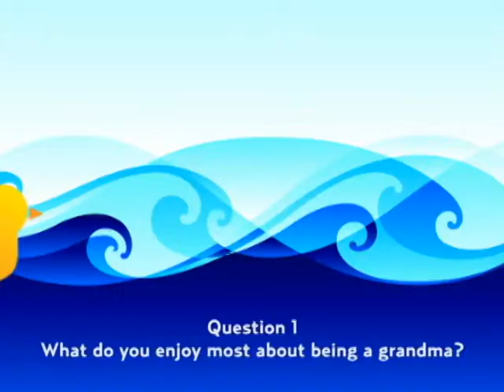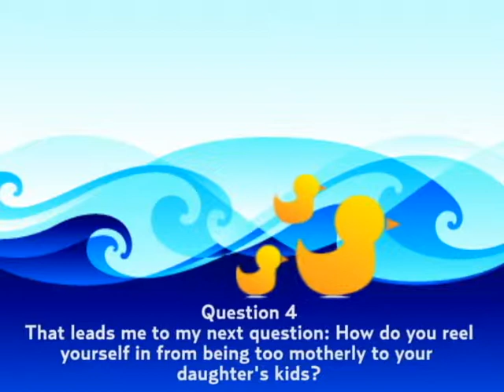Mom Knows Best: Gayle Andrews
Grandmom Gayle Andrews answers our questions on this week's Mom Knows Best. She talks about the joys of being a grandma and why she's 1Memaw.